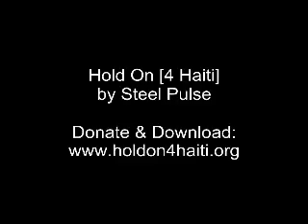Steel Pulse LIVE: Hold on [4 Haiti]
Steel Pulse at the Nine-Thirty Club in Washington DC - proceeds go to PIH and SELF